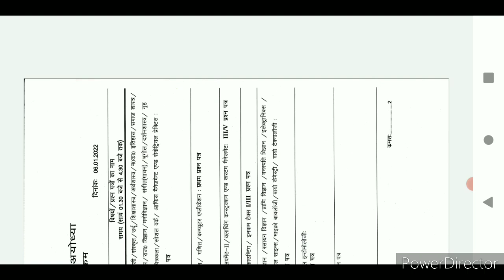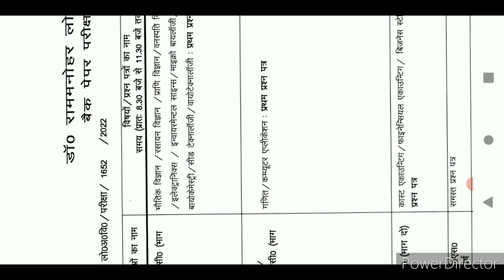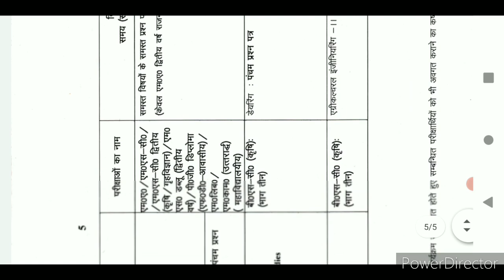BREAKING! RMLAU बैक पेपर परीक्षा समय सारणी घोषित!BA BSc MA MSc BCOM Back Paper Exam Update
डॉ राम मनोहर लोहिया अवध विश्वविद्यालय के बीएससी - जूलॉजी, बॉटनी, एमएससी - बॉटनी की ऑनलाइन क्लास ज्वाइन करने के लिए BIO With ACI ऐप को नीचे दी गई लिंक से डाऊनलोड करें।
For Online Classes (10th, 12th, B.Sc. MSc) Download Official BIO With ACI App